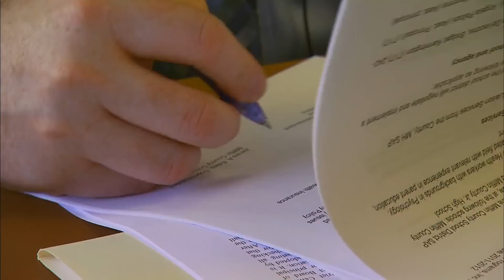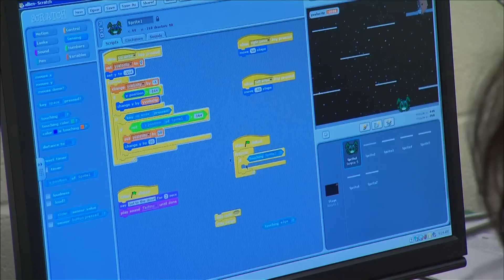Stalling Economy Forces Pennsylvania Schools to Put Dreams on Hold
The weak economy is contributing to -- and magnifying the problems -- of some school districts around the United States. John Merrow, the NewsHour's special correspondent for education, reports on the problems one Pennsylvania district is facing.